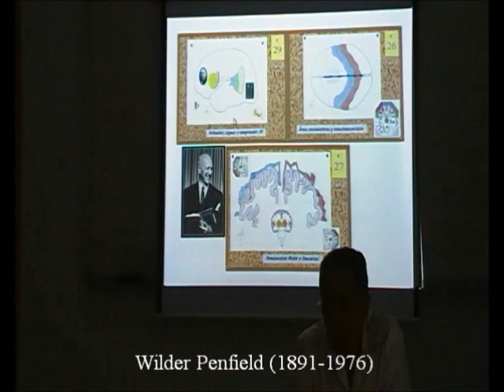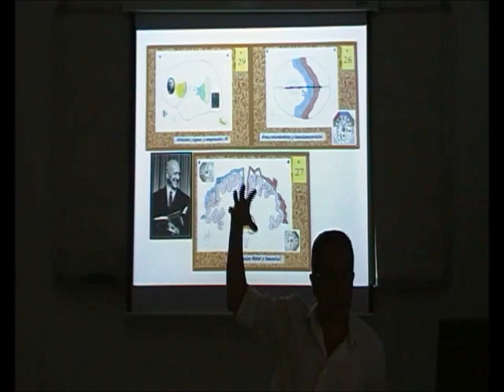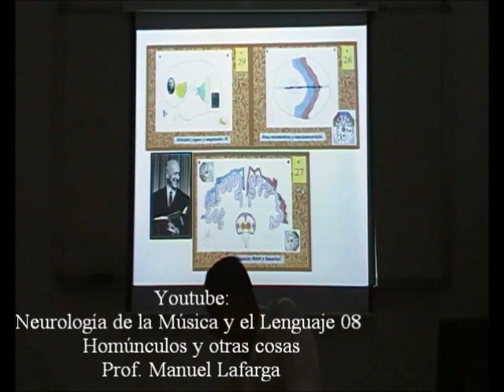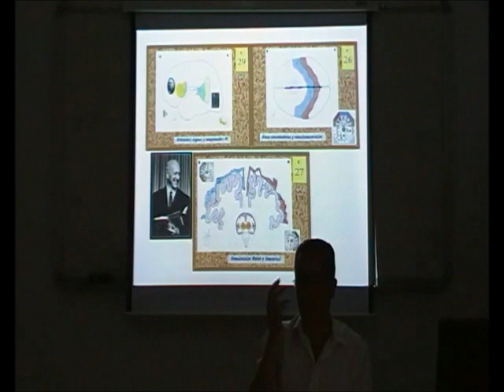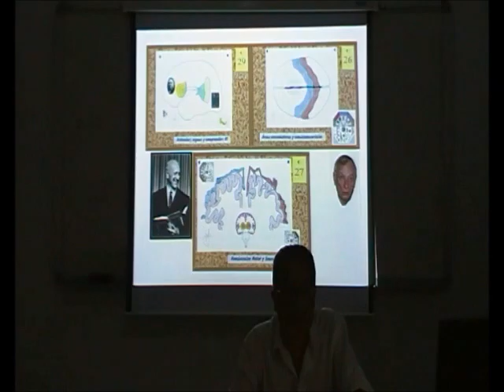El Cerebro Parlante 5/14 - Penfield y el Trazado de los Homúnculos - Prof. Manuel Lafarga